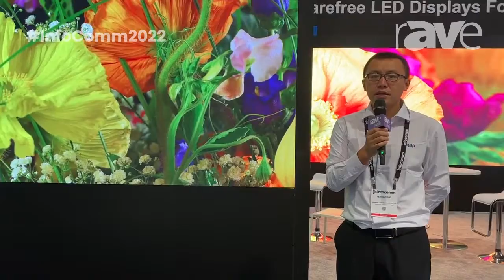InfoComm 2022: Lamp Technologies Shows the HN Series Indoor Fixed dvLED Display System